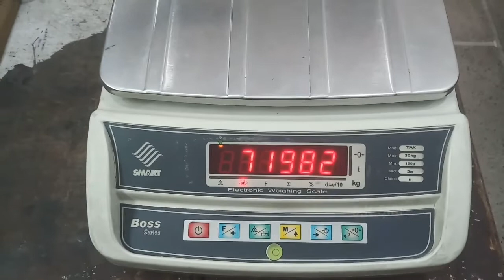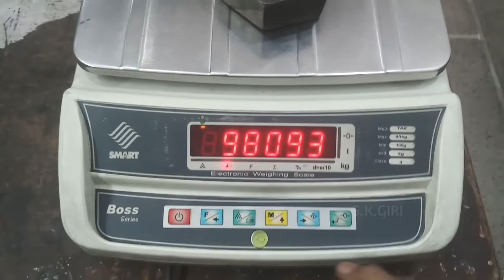Smart 30kg boss series weight machine calibration process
smart Ti10 series calibration

smart Ti10 series manual

smart K12 series calibration

#smart K12 series manual

smart Boss series calibration

smart Boss series manual

smart Mini series calibration

smart Mini series manual

smart Gold series calibration

smart Gold series manual

smart Nova series calibration

smart Nova series manual

smart Aqua series calibration

smart Aqua series manual

smart Johri series calibration

smart Johri series manual

smart Vega series calibration

smart Vega series manual

smart Pax-pos series calibration

smart Pax-pos series manual

smart weighing scale calibration,
smart weighing scale calibration procedure,
smart weighing scale review,
smart weighing scale india,
smart weighing scale mi,
smart weighing scale price,
smart weighing scale delhi,
smart weighing scale company,
activex smart weighing scale,
spri smart weight scale bluetooth,
best smart weighing scale india,
best smart weighing scale,
mi smart body weighing scale,
smart digital weighing scale,
dr trust smart weighing scale,
smart electronic weighing scale,
smart weighing scale huawei,
htc smart weighing scale,
smart weight scale in tamil,
smart weighing scale malaysia,
how smart weight scale works,
smart body weight scale white 150kg,
best smart weight scale 2021
weight machine calibration settings,
weight machine calibration password,
weight machine calibration kaise karen,
weight machine calibration in hindi,
weight machine calibration procedure,
weight machine calibration certificate,
weight machine calibration code,
all weight machine calibration,
calibration of weight machine in pharmaceutical,
weight machine ka calibration kaise kare,
weight machine ka calibration

@TecH InDiA -WeighingScale